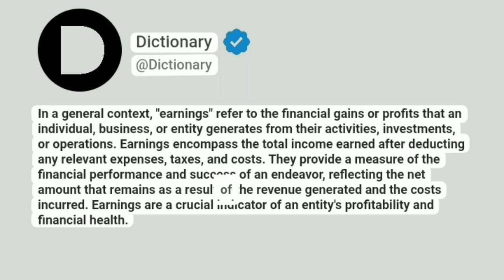Earnings Meaning In English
In a general context, "earnings" refer to the financial gains or profits that an individual, business, or entity generates from their activities, investments, or operations. Earnings encompass the total income earned after deducting any relevant expenses, taxes, and costs. They provide a measure of the financial performance and success of an endeavor, reflecting the net amount that remains as a result of the revenue generated and the costs incurred. Earnings are a crucial indicator of an entity's profitability and financial health.